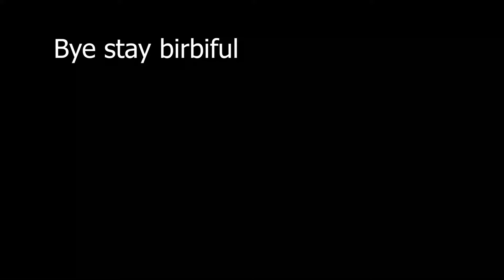Semi realistic cockatiel Speed Draw